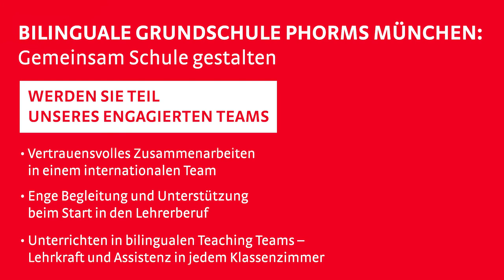Bilinguale Grundschule Phorms München: Gemeinsam Schule gestalten